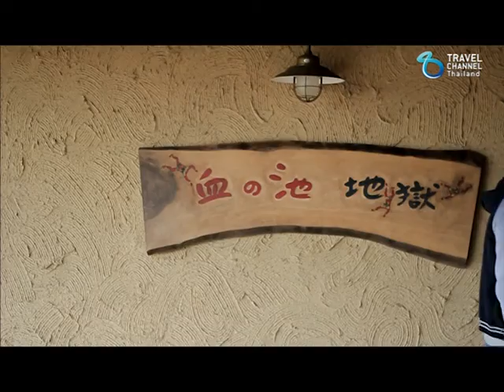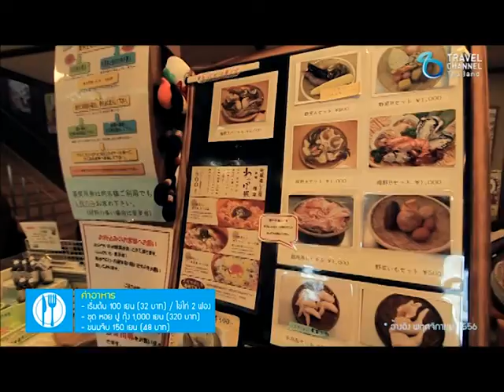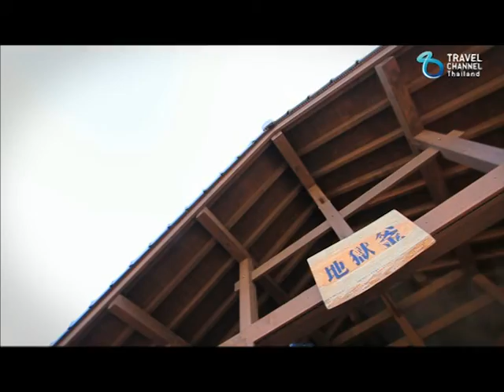บอร์ดดิ้งพาส: คิวชู ญี่ปุ่น | Boarding Pass: Kyushu, JAPAN Ep.2(2/3)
พิสูจน์ความกล้าของคุณ พร้อมตามหาความจริงของเกาะฮาชิมะ เกาะรกร้างผีสิงในหนัง "ฮาชิมะ โปรเจกต์" หรือเป็นเพียงจารึกสถานโลกอุตสาหกรรม พร้อมแวะเที่ยว หาที่ถ่ายรูปทั่วเกาะคิวชู ประเทศญี่ปุ่น, ออนเซนแบบสุดหรูที่เมืองเบปปุ, ปราสาทคุมะโมโตะ, รถไฟครอบครัว Aso Boy Train, และไม่พลาดอาหารอร่อยสุดๆทุกมื้อ ร่วมเหินฟ้าสู่เกาะคิวชู ไปด้วยกันกับ TC แบม
ติดตามได้ในรายการ BOARDING PASS : Kyushu, JAPAN